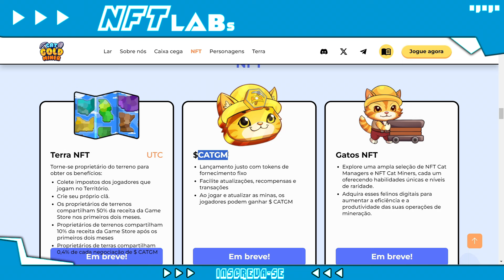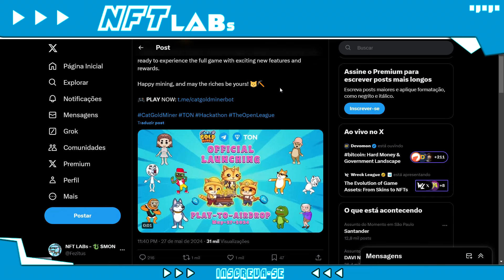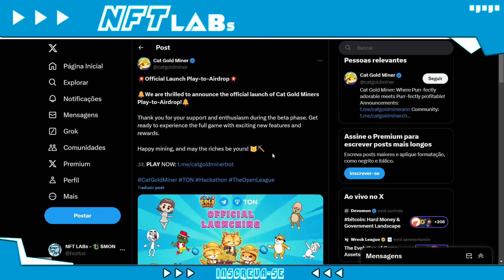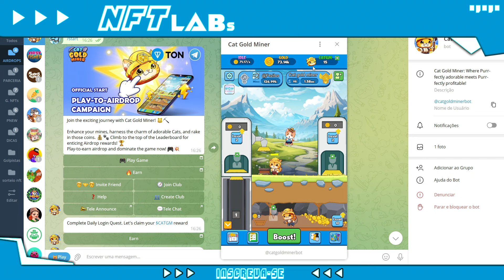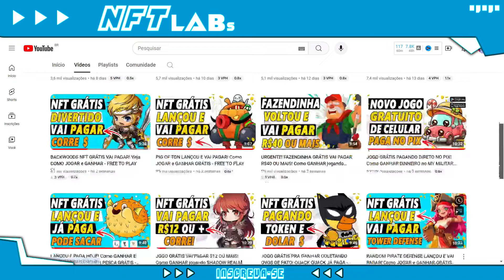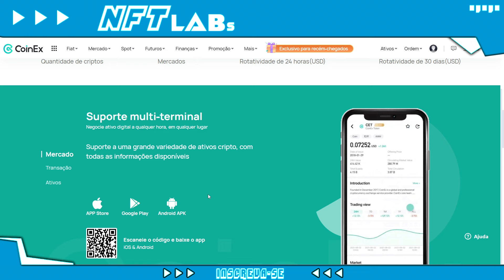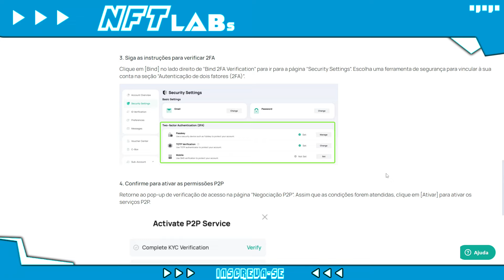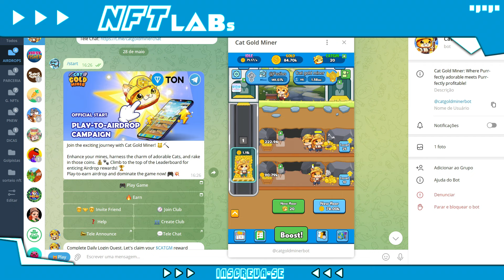LANÇOU JOGO DE MINERAÇÃO E VAI PAGAR! Como GANHAR no CAT GOLD MINER (FREE TO PLAY)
Cat gold miner nft lançou hoje e vai pagar quem jogar.

Esse jogo nft é grátis pra iniciar! Veja como ganhar!

O jogo cat gold miner nft é um jogo de mineração de token inspirado no bomb crypto.

Cuide dos seus gatos e use suas habilidade pra fazer mineração de gold.

Se você quer saber:
Como iniciar no cat gold miner?
cat gold miner nft é grátis?
O jogo cat gold miner vale a pena?
cat gold miner ta pagando?

Assista esse vídeo e tire todas as suas dúvidas sobre o cat gold miner nft.

🔋 NFT LABs

No NFT LABs você vai encontrar:

👾 Jogos NFT;
⚡ Play to Earn;
💥 Cripto Games;
🚨 NFT game.